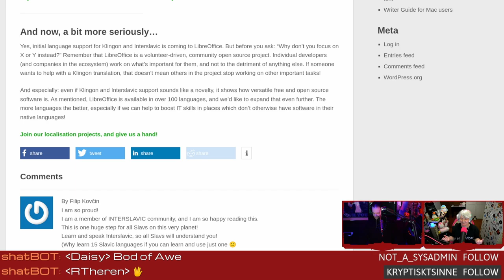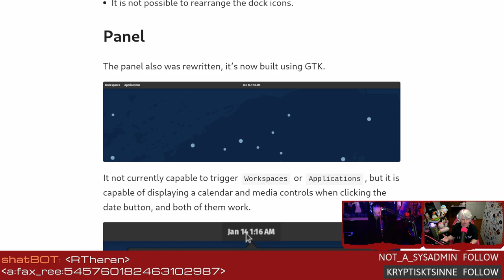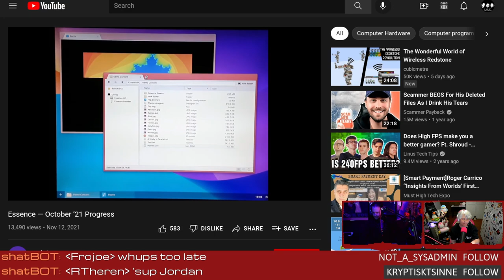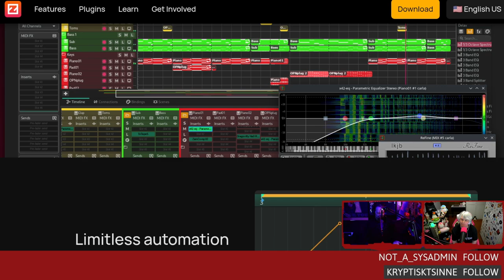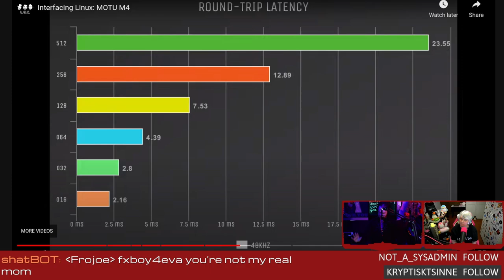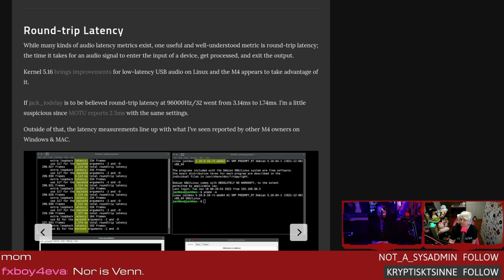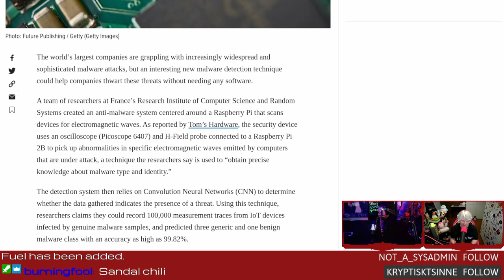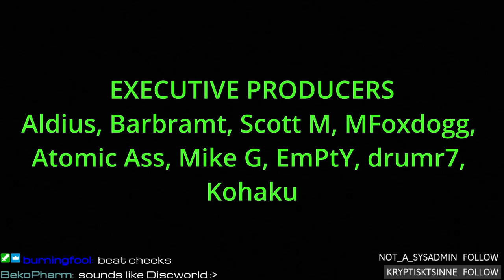LWDW 310: Klingon In The Office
An early look at System76's Rusty desktop, detecting malware with a Raspberry Pi, hardware accelerated GTK4, testing the MOTU M4 on Linux, and a new OS built from scratch.

00:00 Intro
04:10 Klingon comes to LibreOFfice
07:30 Preview of System76's Rusty desktop
12:00 EssenceOS
18:00 GTK4 accelerated DAW Zrythm
22:35 MOTU M4 on Linux
32:35 Detecting malware with Pi